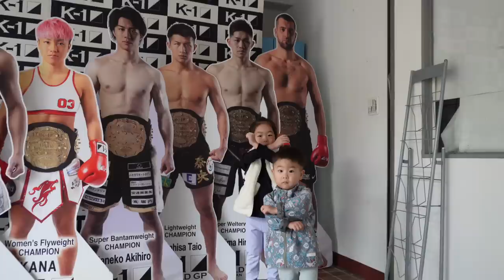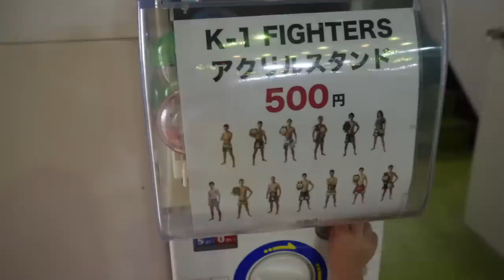キックボクシング試合当日に密着📸普段の練習の様子🧒🏻👧🏻モーニングルーティン🍚K-1アアマチュア🥊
いつも応援本当にありがとうございます！！
これからも成長する姿を見守ってくれたら嬉しいです🧒🏻